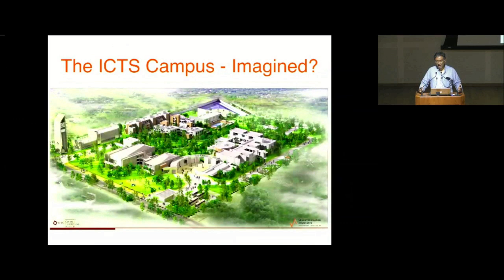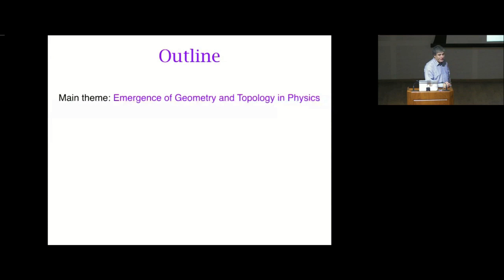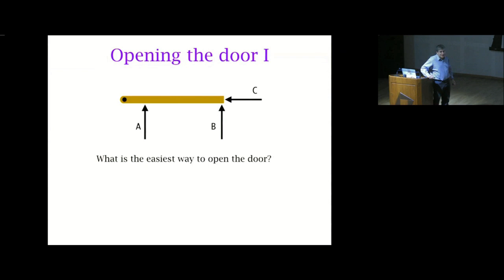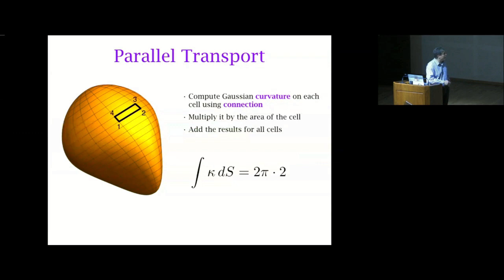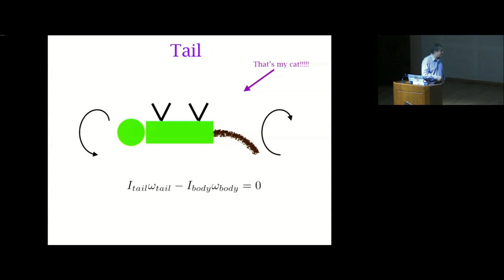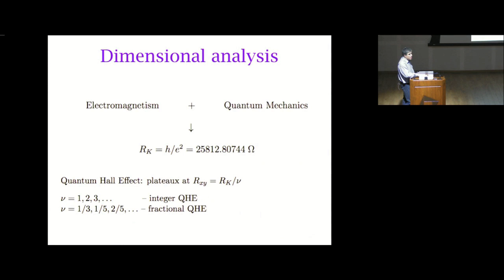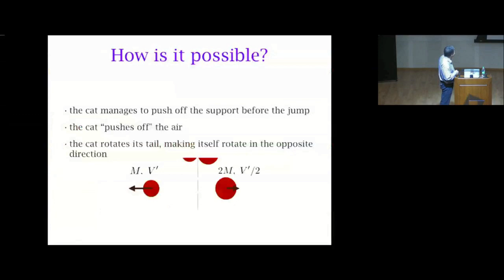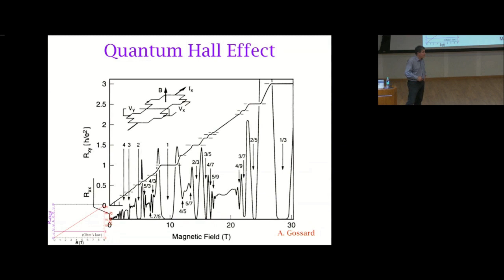What is common between falling cats and the Quantum Hall Effect? by Alexander Abanov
PUBLIC LECTURE

WHAT IS COMMON BETWEEN FALLING CATS AND THE QUANTUM HALL EFFECT?

SPEAKER: Alexander Abanov (Stony Brook University, New York)

DATE: 10 August 2018, 16:00 to 18:00

VENUE: Chandrasekhar Auditorium, ICTS, Bangalore.

Have you ever seen how a cat lands on its feet? Even 6 week old kittens seem to be able to do it perfectly from any position. In this lecture we will discuss how cats do it by changing their shape in a particular way. Remarkably, the mathematical structures relevant for “cat landing physics” are very similar to the ones necessary to understand quantum physics of light and the standard model of elementary particles. We will talk about the concept of emergent behavior using simple but very surprising mechanical demonstrations. Then we will discuss how various geometrical and topological concepts can emerge as a result of a conspiracy between interacting microscopic particles. We conclude by applying some of these ideas to the quantum Hall effect - one of the most fascinating discoveries of 20th century.

0:00:00 ICTS
0:00:12 An overview of ICTS
0:01:10 The ICTS Campus - Imagined?
0:01:28 The ICTS Campus - Realised (2017)
0:02:11 ICTS and its Mandate
0:05:30 ICTS Research
0:07:06 ICTS Programs - Directions
0:08:25 ICTS Programs - Numbers
0:09:51 ICTS Programs - A Sampling
0:10:28 ICTS Outreach
0:10:33 ICTS Outreach - Initiatives
0:12:54 ICTS Outreach-Kaapi with Kuriosity
0:14:52 Thank You See you again at ICTS
0:17:16 What is common between falling cats and the quantum Hall effect?
0:17:28 Outline
0:18:16 Nothing is really as it seems
0:19:09 Emergent Behavior
0:20:08 Demo 1
0:22:24 Kapitza Pendulum
0:31:21 Demo 2
0:31:25 Gyroscope
0:31:58 Opening the door I
0:34:10 Opening the door II
0:37:46 Geometry
0:39:50 Parallel Transport
0:47:57 Topology
0:50:12 Gauss-Bonnet Theorem
0:51:51 Falling Cats
0:52:05 Landing on feet
0:52:29 How is it possible?
0:53:47 Translational Motion
0:54:38 Center of Mass
0:55:19 Action and Reaction
0:56:08 Motion of the Center of Mass
0:57:27 Rotational Motion
0:58:31 Angular Momentum
1:00:32 Angular Momentum Conservation
1:01:47 Rigid Cat's Theorem
1:02:45 How do cats land on their feet?
1:02:49 Main Idea: Cats are not rigid!
1:02:53 Other ideas
1:03:06 Tail
1:03:55 Two-cylinder model of cat
1:05:43 Cat's Algorithm
1:07:24 Slow Motion
1:07:43 What does it have to do with Geometry?
1:07:52 Connection in the space of shapes
1:15:27 Classical Hall Effect
1:19:31 Dimensional analysis
1:20:10 Quantum Hall ingredients
1:20:38 Integer vs. Fractional QHE
1:21:08 Transverse transport in QHE
1:21:33 Adiabatic transport
1:28:15 Conclusions
1:29:48 Thank you!
1:30:09 Q&A